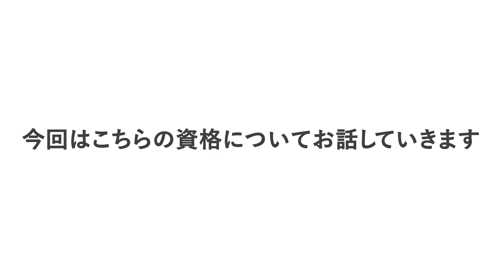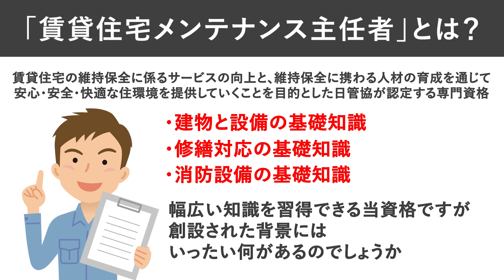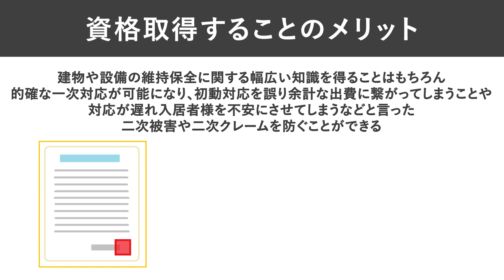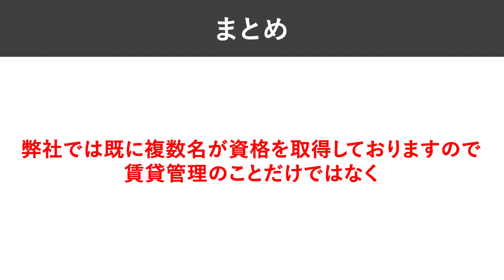賃貸住宅メンテナンス主任者について【東京 ワンルームマンション売却】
本日は、賃貸住宅メンテナンス主任者について
実例付きでお話させて頂きます！

【動画の目次】

0:00　 動画スタート！
0:02　 本日の動画について
0:13 　マンション投資の始まり
0:53   メリットその①
1:36   メリットその②
3:04   メリットその③
4:24 　エンディング

東京都千代田区にあるワンルームマンション売却に特化した不動産会社です。
独自で開発した投資シミュレーターでリスクの見える化、売却した場合の売却パフォーマンスを数値化し、お客様に納得していただけるサービスを提供している。
定期的に無料参加の売却運用セミナーを開催中。

【売却運用セミナー】
ワンルームマンションの売却と運用に特化した、毎月開催60分の無料セミナー（オンライン配信あり）

【投資スケルトン（投資シミュレーター）】
300万件以上の不動産売買・賃貸成約実績データを収集し、よりリアルな査定金額・シミュレーションが可能です。無料で使用できます。

【株式会社FGH】
〒102-0073
東京都千代田区九段北4-1-3　日本ビルディング九段別館5階